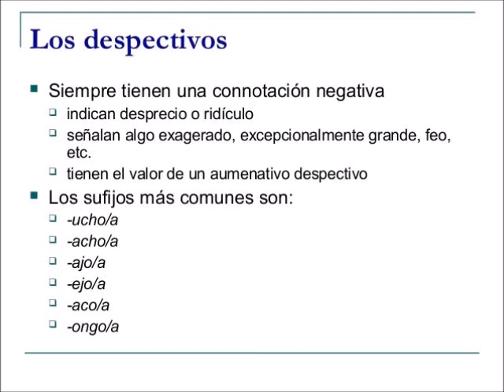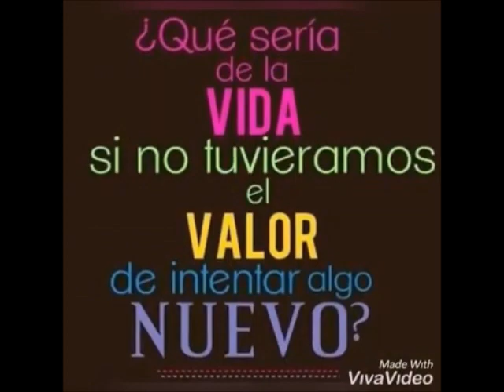UNBOXING/PEDIDO JADE C4 2020. MI ÚLTIMO PEDIDO Y PORQUE DEJE DE VENDER